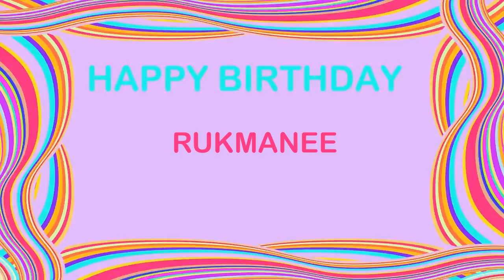Rukmanee Birthday Postcards & Postales